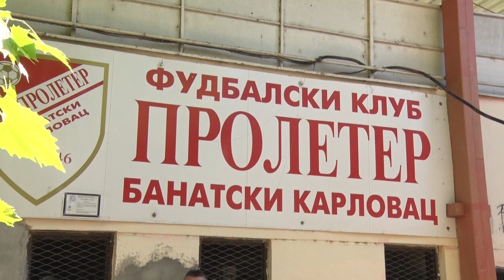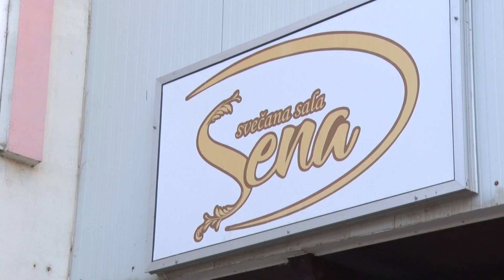VETERANI PROLETER Banatski Karlovac - CRVENA ZVEZDA 2-6